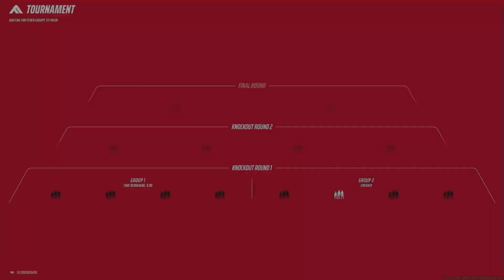When you don't got the stats but you steal the game...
The Finals got us sweatin.